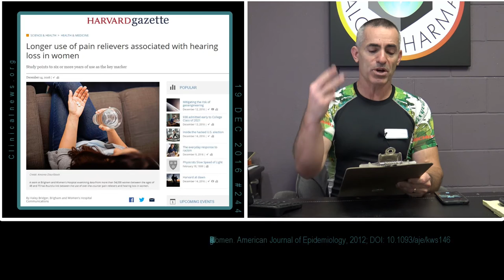📡 Breakthrough Research #244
Research Minute 19 DEC 2016
1. Lutein status is linked to cognitive performance across the lifespan
2. Longer use of pain relievers associated with hearing loss in women
3. Avoiding over-the-counter heartburn meds could save cancer patients’ lives